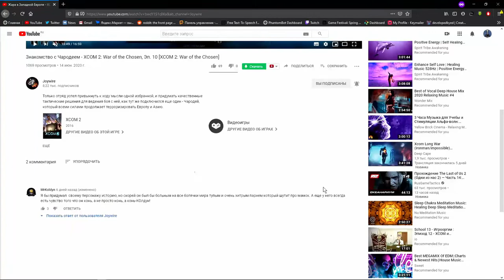Знакомство с Чародеем - XCOM 2: War of the Chosen, Эп. 10 [XCOM 2: War of the Chosen]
Приобретая игру по данной ссылке вы помогаете каналу в развитии!
Образ второго избранного внушал в меня трепет еще со времен первого разговора с ним. Загадочность его личности, завеса незнания и неосведомленности добавляла желания поскорее встретиться с ним на поле боя, и помериться силами. И судьба предоставила нам возможность сразиться. Как прошел бой? Смотрите в сегодняшнем эпизоде...

Если у тебя есть желание увидеть свой ник среди участников боевых действий, то у тебя есть путь:
Напиши в комментариях под видео историю и данные о своем бойце, заинтересуй, преподнеси. Самые интересные будут представлены в видео и добавлены в наши стройные ряды бойцов XCOM!